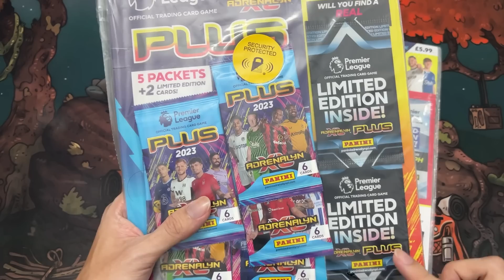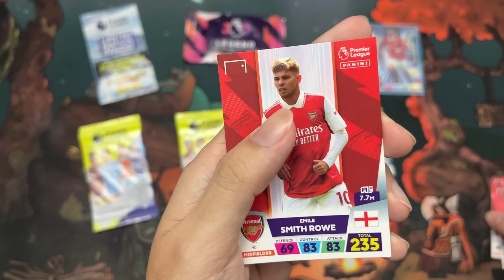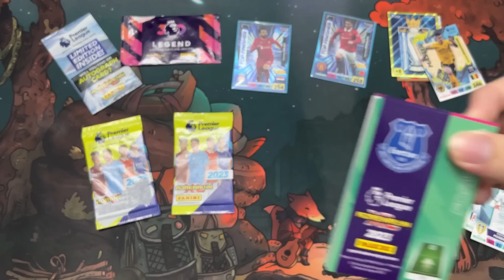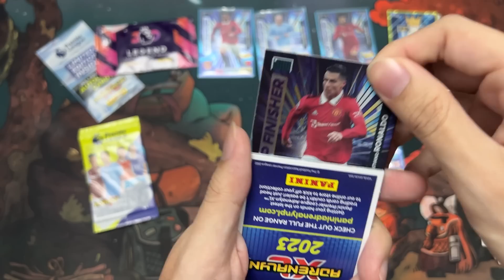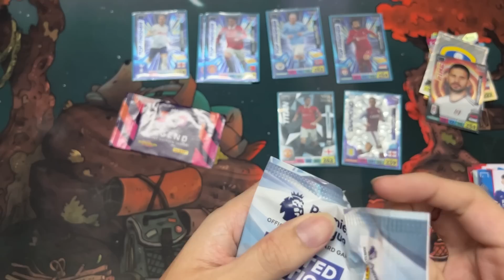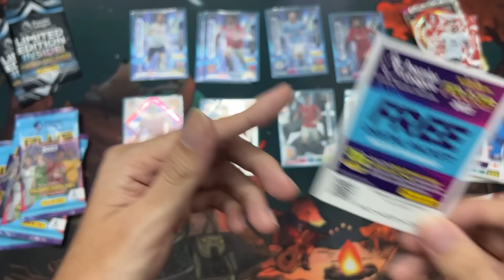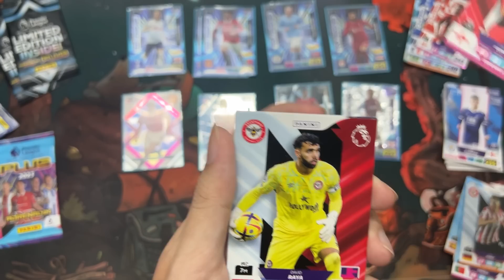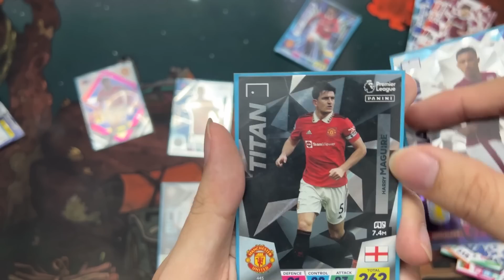Mình đã mở được CRISTIANO RONALDO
+ Chiến mọi thể loại game theo yêu cầu: Game bựa, Bắn súng, Đua xe, Kinh dị, Chặt chém,... Thậm chí là mấy game nhảm 😹
+ Các bạn muốn mình chơi game gì thì cứ comment vào video mới nhất của mình nha 😸
😻Mãi iuuuu😽